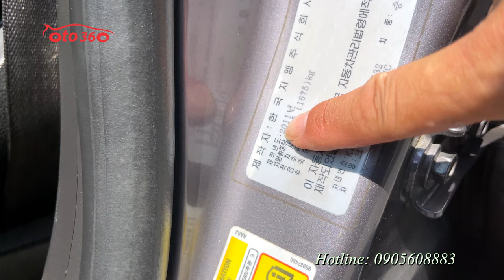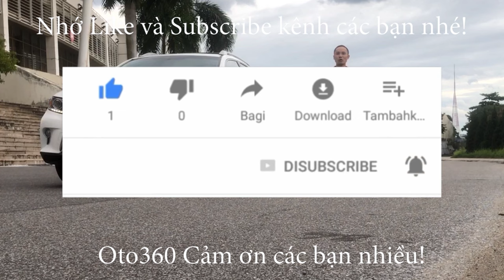Bán xe Chevrolet Cruze LT 2011 nhập khẩu nguyên chiếc, tên tư nhân, biển Hà Nội, 1 chủ từ mới.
Bán xe Chevrolet Cruze LT sản xuất năm 2011, nhập khẩu, tên tư nhân, biển Hà Nội, 1 chủ từ mới.
Xe được trang bị động cơ xăng DOHC với dung tích 1.6 L, kết hợp với hộp số tay 5 cấp, cùng đầy đủ option: Cửa nóc, lazang đúc, đèn gầm nguyên bản, cảm biến lùi, vô lăng tích hợp các phím điều khiển, sấy ghế, hệ thống phanh ABS, phanh đĩa 4 bánh…